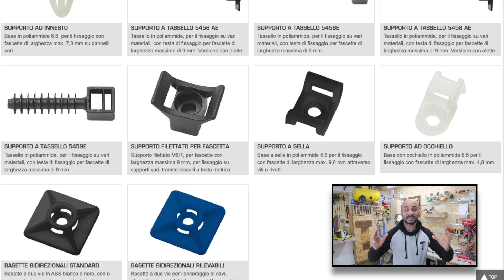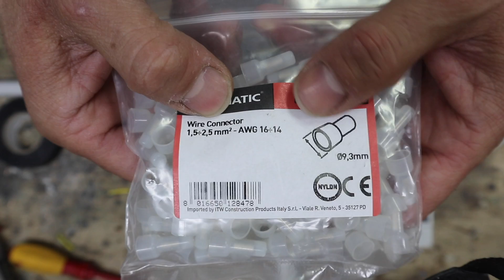Organizzare l'impianto elettrico: le sfumature del cablaggio e della connessione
In un impianto dove sono organizzati bene i collegamenti, un installatore avrà vita facile in caso di revisione dell’impianto, di ricerca guasto o di manutenzione, grazie a una buona gestione del cablaggio e connessione.
Grazie a ELEMATIC, azienda italiana specialista dei sistemi di cablaggio e fissaggio, esiste una gamma diversificata di soluzioni per gli addetti ai lavori, da un'ampia scelta di fascette, ai sistemi di connessione a serraggio e a crimpare, fino ai capicorda e alle guaine di contenimento come quelle trecciate o termorestringenti
le guaine termorestringenti

0:00 Allestimento impianto elettrico
0:32 L'impianto elettrico ordinato
1:20 L'uso delle fascette
2:13 Tipi di fascette
3:55 Il nastro per cablaggio
4:33 Connessioni For box
6:00 Mammuth
6:40 Connessioni a crimpare
9:21 Capicorda
10:12 Calza trecciata
10:47 Spirale contenimento cavi
11:10 Guaina termorestringente
11:40 Conclusioni